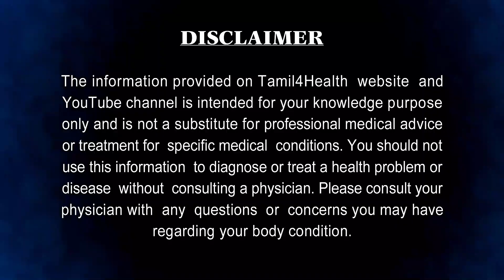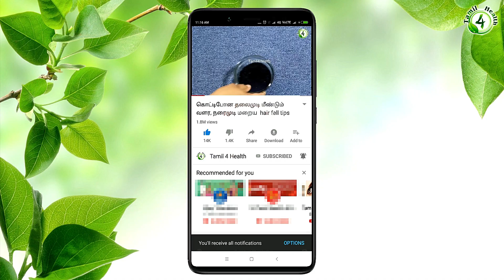ஒரே நாளில் கல்லீரலும் சிறுநீரகமும் சுத்தமாக ஒரு டம்பளர் குடிச்சா போதும் | suraikkai juice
கல்லீரல்

இது உடம்பில் உள்ள மிகப் பெரிய உறுப்பு. சுமார் 1. 5 கிலோ எடை உள்ளது. நமது வலது பக்க மார்பு கூட்டில் மார்புக்கு கொஞ்சம் கீழே அடியில் உள்ளே வைத்து பத்திரமாக பாதுகாக்கப்படுகின்றது. கிட்டத் தட்ட ஆட்டின் ஈரல் ஒத்த உருவம் மற்றும் நிறம் உடையது. அதே அளவு மிருதுவானது.

சிறுநீரகங்கள் (kidneys) என்பவை முதுகெலும்பிகளின் உடலின் இடப்பக்கத்திலும் வலப்பக்கத்திலும் அவரை விதை வடிவில் அமைந்த உறுப்புகளாகும். இவை பின் வயிற்றுக் குழியில் அமைந்துள்ளன. முதிருயிரிகளில் இது 11 செமீ நீளம் கொண்டுள்ளது. இவை குருதியை ஓரிணைச் சிறுநீரகத் தமனிகள்வழியாகப் பெறுகின்றன; இவற்றில் இருந்து குருதி ஓரிணைச் சிறுநீரகச் சிரைகள் வழியாக வெளியேறுகிறது. ஒவ்வொரு சிறுநீரகத்திலும் ஒரு சிறுநீர்க்குழல் இணைந்துள்ளது. இந்தக் குழல் சிறுநீரைச் சிறுநீர்ப் பைக்குக் கொண்டுசெல்கிறது.